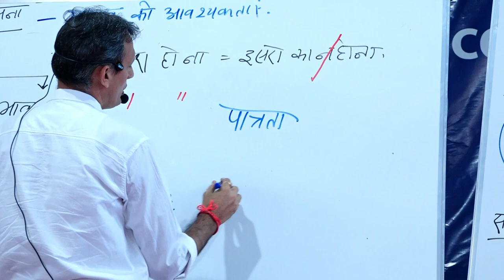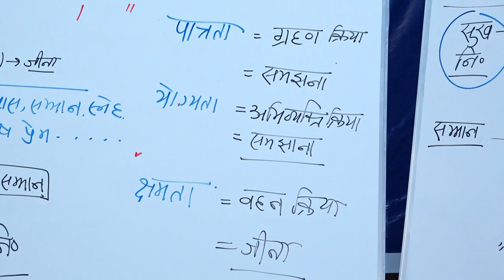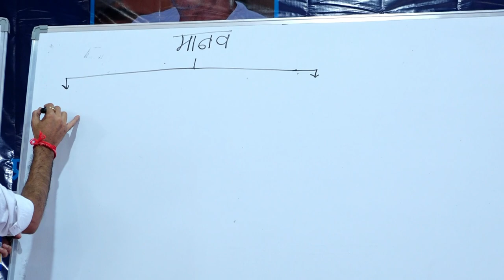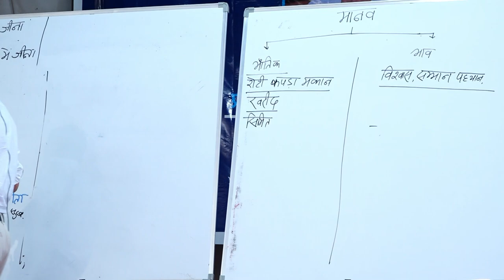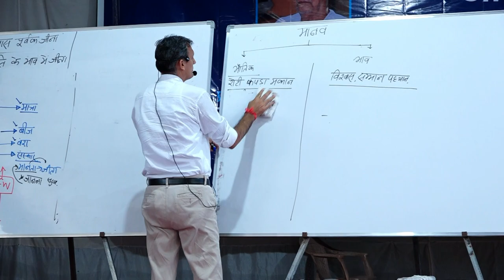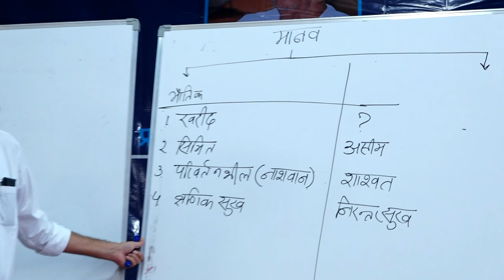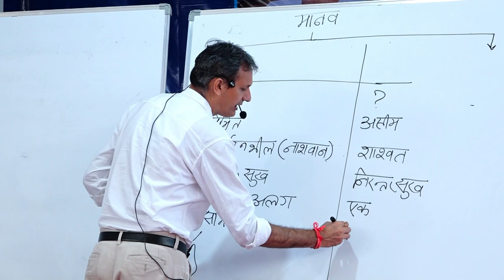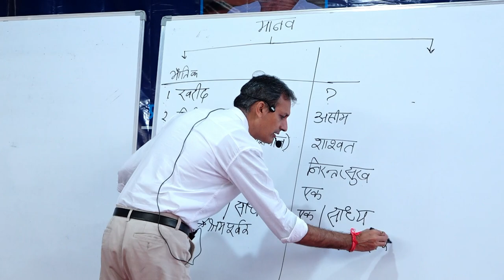D5S1 Parichay Shivir by Som Tyagiji | Valukad(Guj) | 25-08-2021